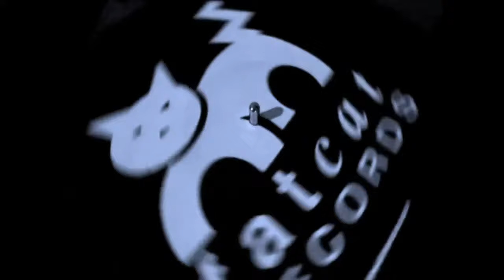The Growlers - Row [Hung At Heart]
"Row" by The Growlers from the LP/CD/Digital "Hung At Heart" available on Fat Cat Records.